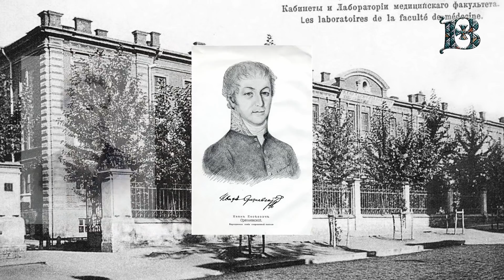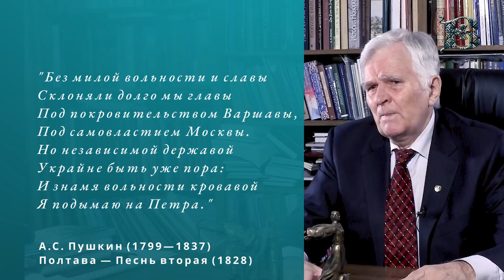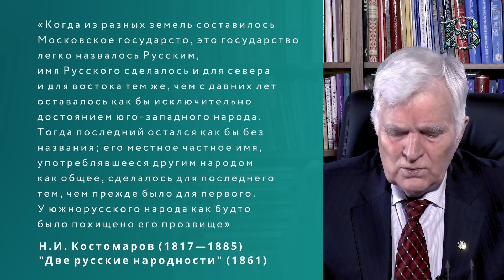Беседа 9: Происхождение названий: "Украина", "Малороссия". Малороссы-украинцы в XVIII-XIX веках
Профессор П.П. Толочко рассуждает на тему особого национального имени для жителей Украины в XVIII-XIX веках. Термин "украинцы" применялся в то время  не в национальном, а в областнически-территориальном смысле. Затем, стараниями выдающихся историков и культурных деятелей чаще стал использоваться в национальном смысле.